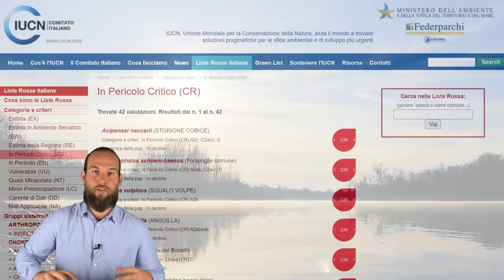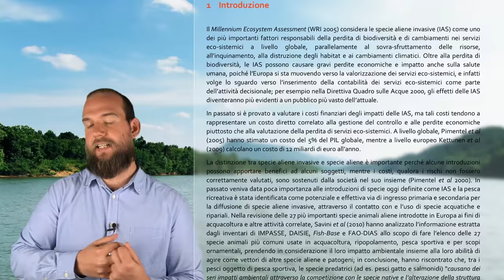Dovremmo Abolire la Pesca?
Negli ultimi mesi si è molto parlato dell'abolizione della caccia, nel dibattito però la pesca è stata completamente esclusa. Questo fatto è paradossale visto che i pesci delle nostre acque interne sono messi particolarmente male, molto più di quanto lo siano gli uccelli e i mammiferi.
Oggi ne approfitto quindi per parlare della situazione disastrosa dei nostri fiumi e dei nostri laghi con un focus sull'impatto della pesca.

QUI PUOI ACQUISTARE IL MIO LIBRO "Se pianto un albero posso mangiare un bistecca?"

Oppure se hai un account Amazon Prime puoi supportare senza costi aggiuntivi il progetto abbonandoti al mio canale T  w i t c h.